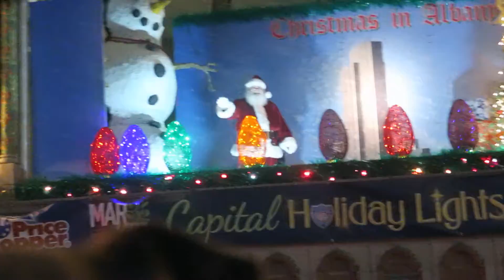Christmas Light Show | Vlogmas